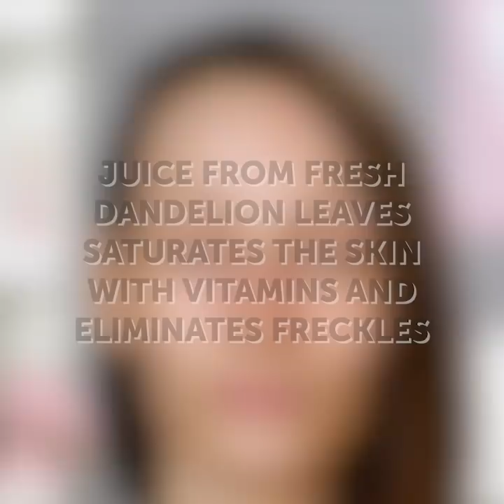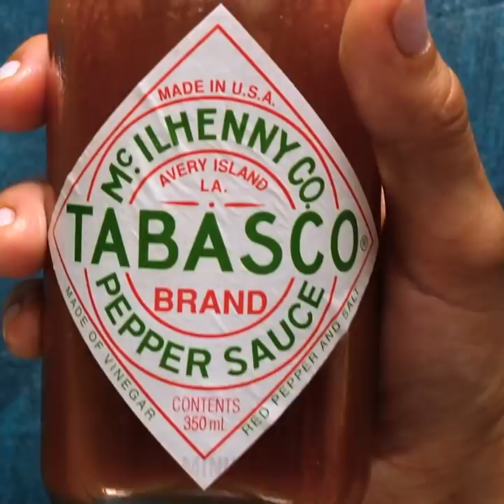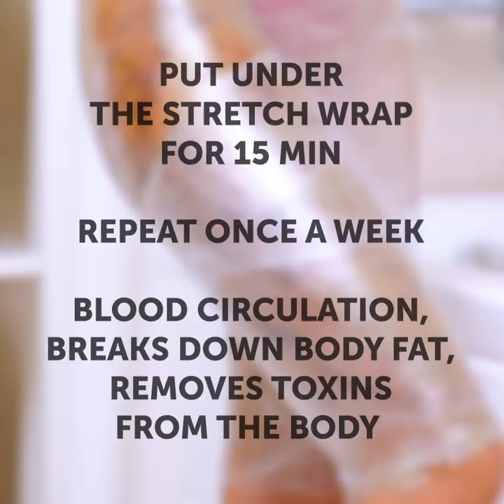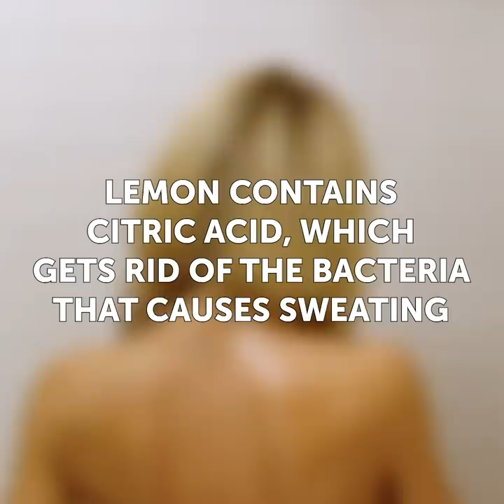35 GENIUS GIRLY HACKS THAT ACTUALLY WORK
Timestamps

00:35 How to whiten your teeth
01:30 Matte manicure
02:02 Hair mask for dandruff
03:06 Anti-cellulite scrub